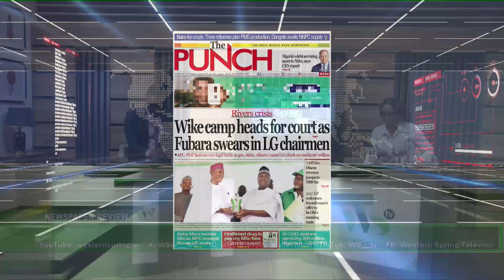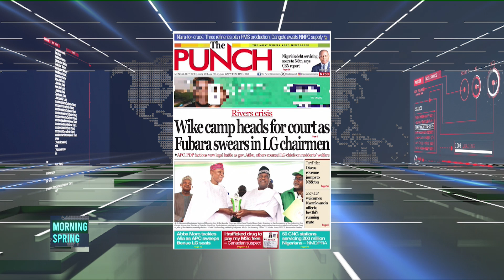📰 Newspaper Review - 7th October 2024 📰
🌞 Morning Spring with Femi Ojo and Evelyn Ohiolei  🌞

📰 Newspaper Review - 01 October 2024 📰

Topic: Wike Camp Heads for Court as Fubara Swears in LG Chairmen

Join us for an insightful discussion as we dive into the latest headlines and analyze the political landscape!

🔔 Stay Updated: Don't miss future episodes filled with insightful discussions and expert opinions. 🌟📢